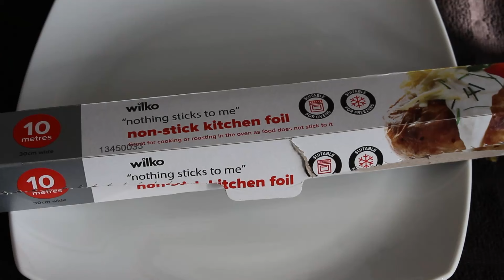Air Fry ~LAMB LEG HALF~ || First Time Not Using An Oven || Cheaper To Cook || Yellow Sticker Action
Found a nice reduced price bit of lamb today and wondered whether I could get it cooked in my air fryer...

Piano:  John Williams - Star Wars Main Theme